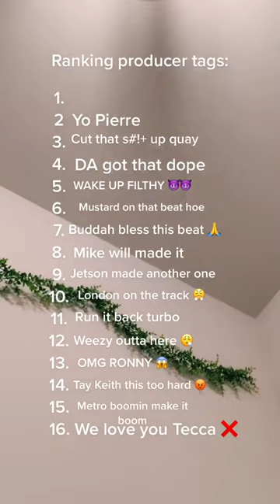Ranking Music Producer Tags